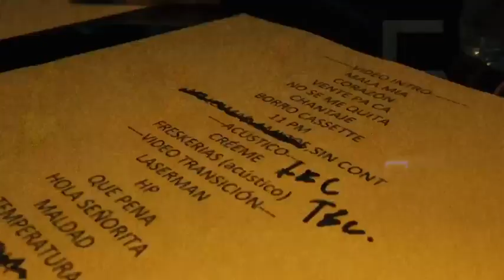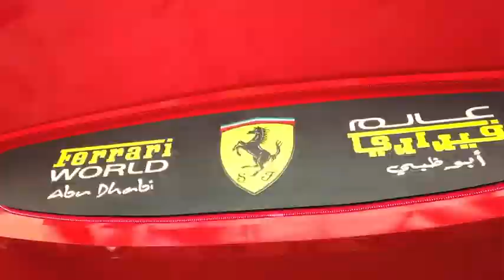Maluma LIVE in Dubai at Coca-Cola Arena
MA-LU-MA! MA-LU-MA! MA-LU-MA!
Maluma, we're already looking forward to the next time we get to see you LIVE again at Coca-Cola Arena! Your 11:11 world tour is phenomenal. And we’re glad you had fun in Dubai!